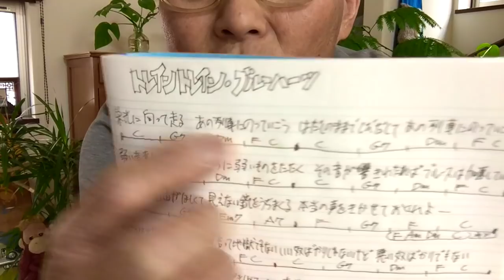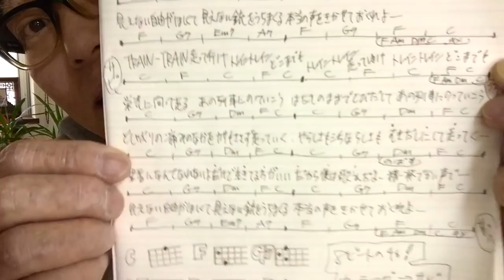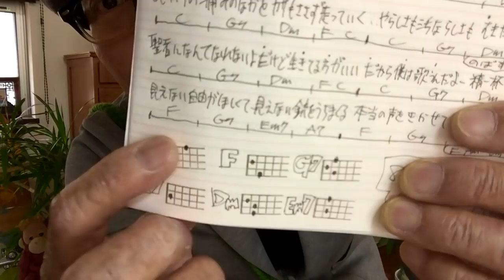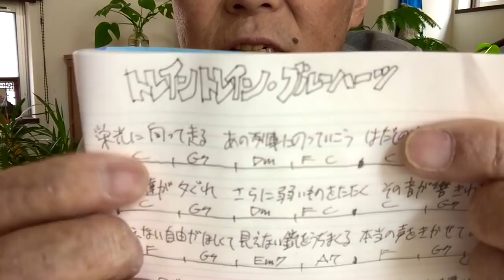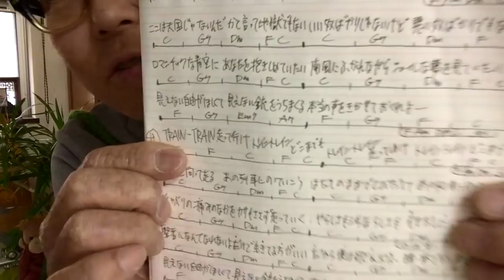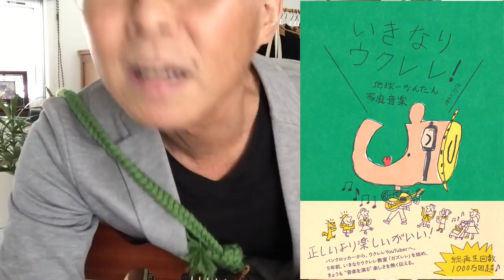【旧バージョン】ブルーハーツ / TRAIN-TRAIN・ウクレレ 超かんたん版 《こちら旧バージョンです2023年改訂版は概要欄へ》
・初心者Ver  2:24　・かっこいいVer  10:38